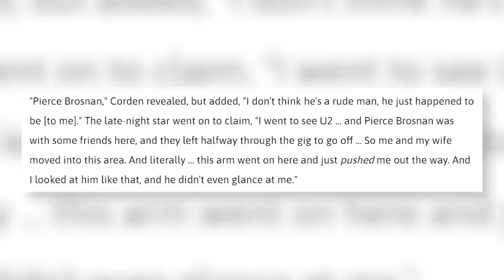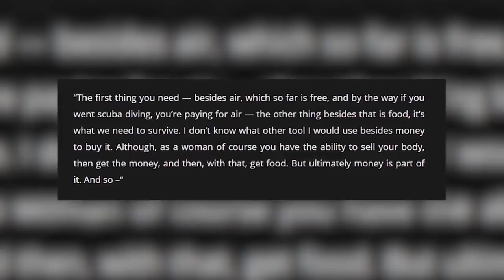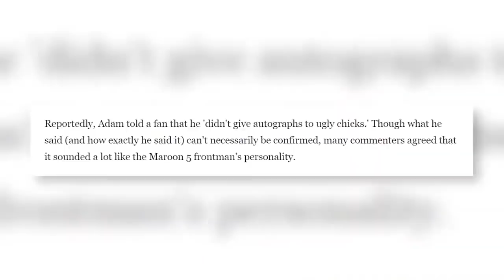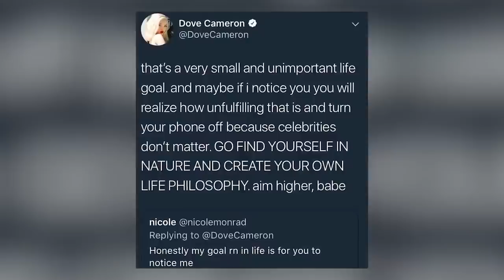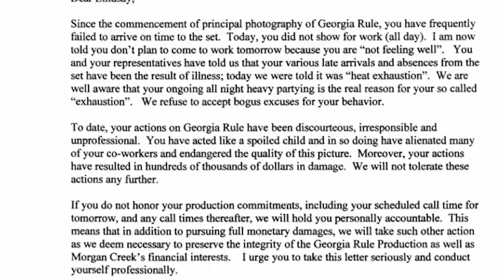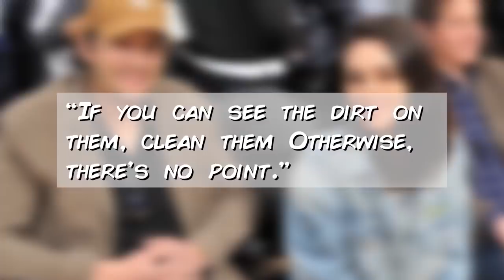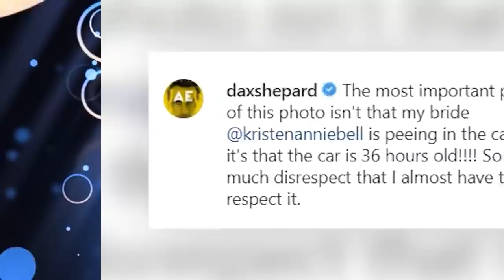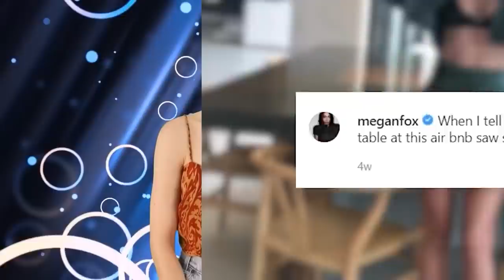Celebrities Who Are Mean In Real Life | Marathon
Hollywood celebrities may seem like the greatest people in the world, however, some of them aren't as nice as they appear to be on screen, and others are hiding dark secrets. These are the Celebrities Who Are Mean In Real Life | MArathon right here on Beyond The Screen Elite!

Time Codes:
00:15 - Rihanna
01:13 - Ezra Miller
02:10 - Jennifer Lopez
08:08 - Shaquille O'Neal
12:19 - Gwyneth Paltrow
15:57 - Jennifer Lawrence
19:54 - Jared Leto
23:10 - Katherine Heigl
24:55 - Zooey Deschanel
29:32 - Jerry Seinfield
44:31 - Alec Baldwin
1:00:31 - Piers Morgan